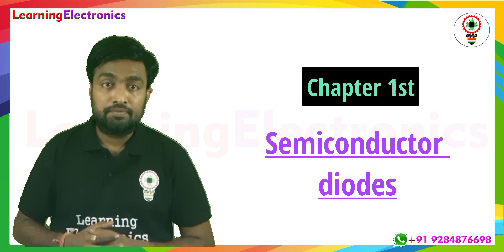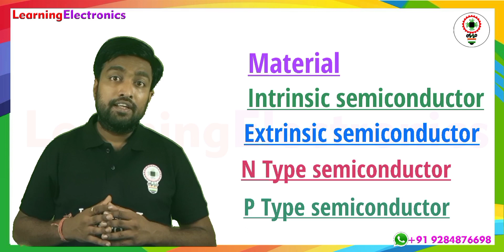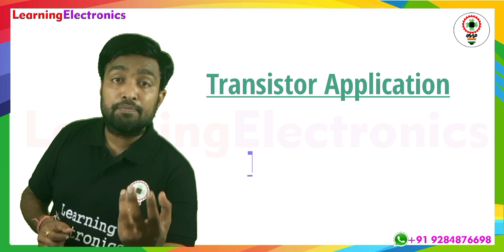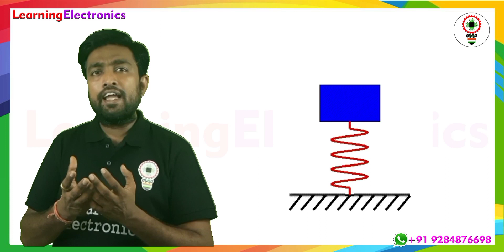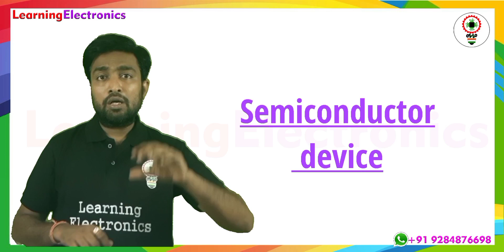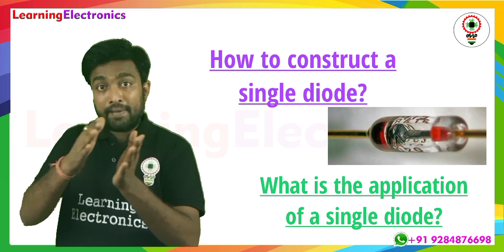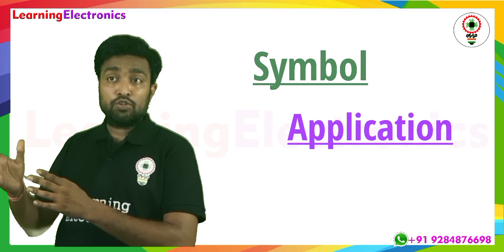11th electronics syllabus maharashtra board | 11th Electronics By Dr.Chetan Kasar Sir | Lecture-5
11th electronics syllabus maharashtra board | 11th Electronics By Dr.Chetan Kasar Sir | Lecture-5

Hello Friends, In this Lecture about Semiconductor Devices & Circuits Syllabus (Paper-2) Syllabus Which is Presented by Dr.Chetan Kasar Sir,Who is Good Experienced and Modern Faculty in Electronics Field
Today you are watching about 11th std electronics And much more!
 so friends,
 If you want to learn more and more knowledge about Electronics like this video keep learning with us..

Topics Covered
11th electronics syllabus maharashtra state board
11th electronics state board
11th std electronics syllabus
electronics11th state board
electronics subject in 11th
class 11 electronics subject
electronics syllabus class 11